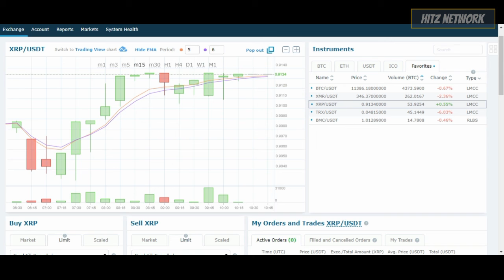Ripple News - XRP on 60 Banks Test Successful!